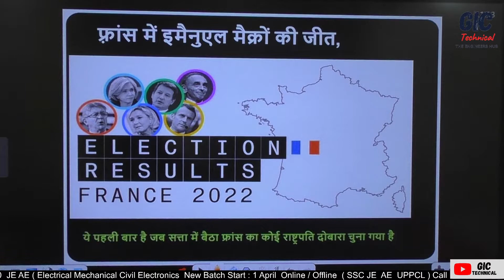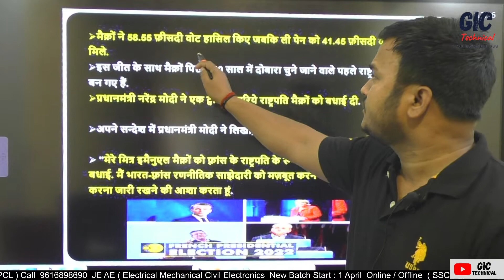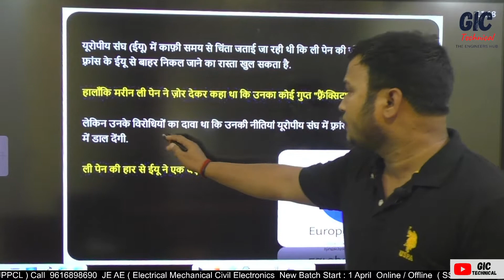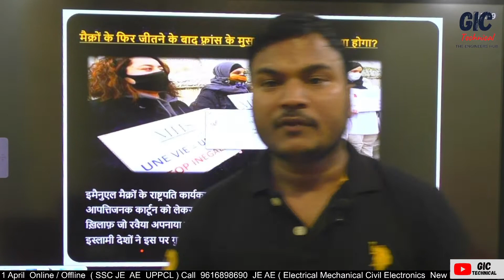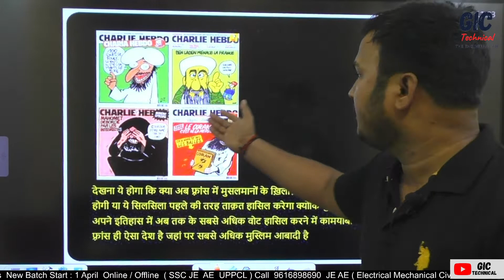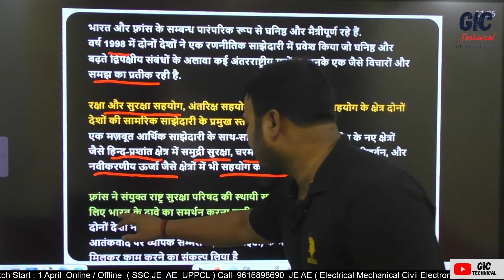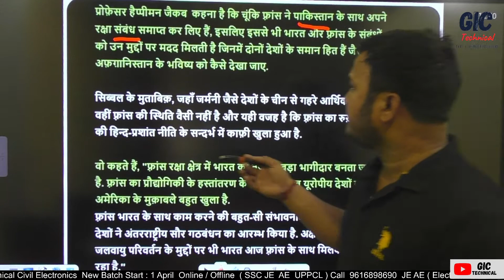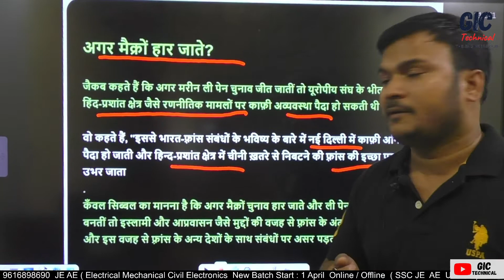फ्रांस के राष्ट्रपति चुनाव में जीते इमैनुएल मैक्रों ll विशेष चर्चा ll Lalit Sir